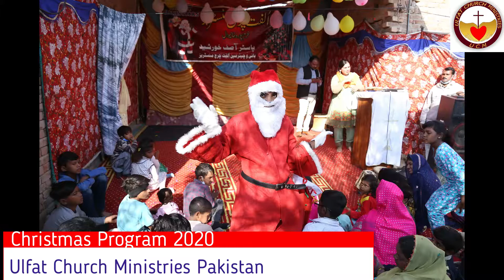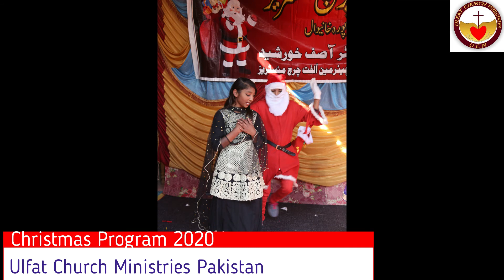ulfat Church Christmas Program 2020#kids performing tabloos#Drams#Gifts Distribution food packages.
christmas tabloos#christmas program#christmas kids program#christmas youth program$christmas darama#christmas play#sunday school kids play#sunday school kids darama#christian kids program#christmas pakistan#ulfat Church Ministries Pakistan#Pastor Asif Khurshid.